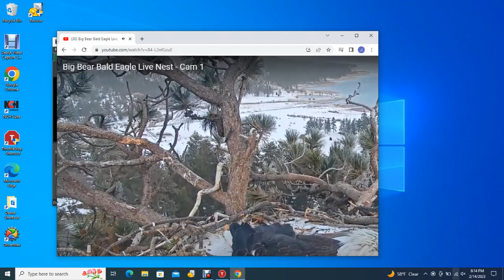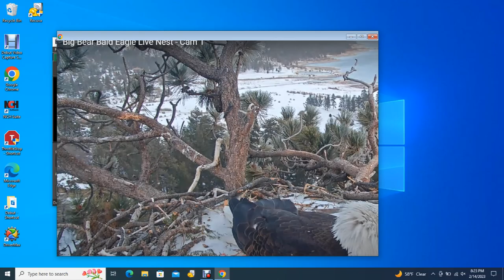Big Bear Bald Eagles 02/14/2023 19:36